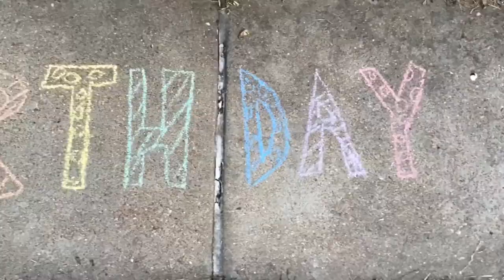Happy 70th Birthday to Linda Hudson!